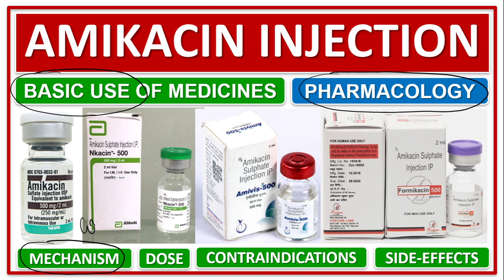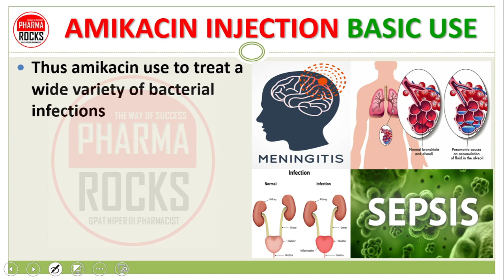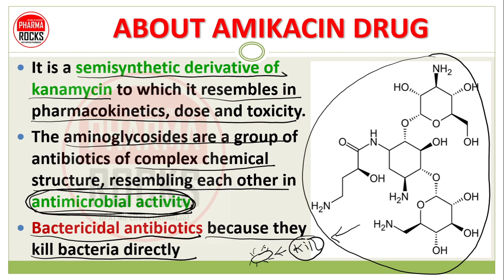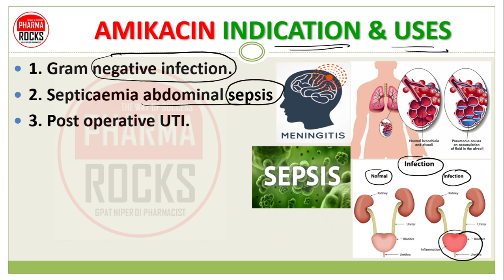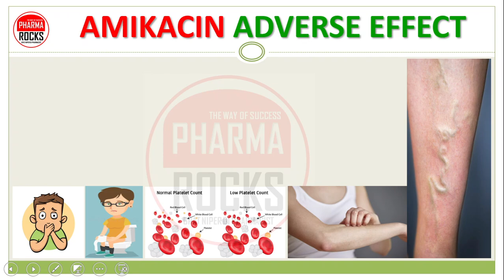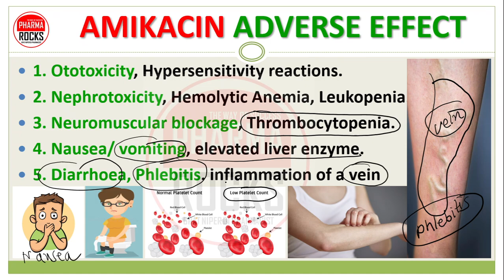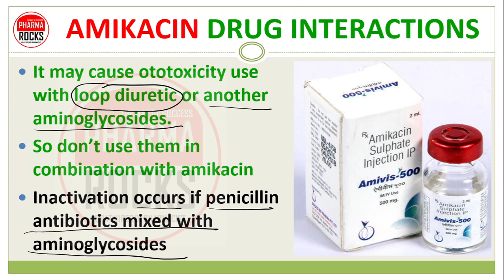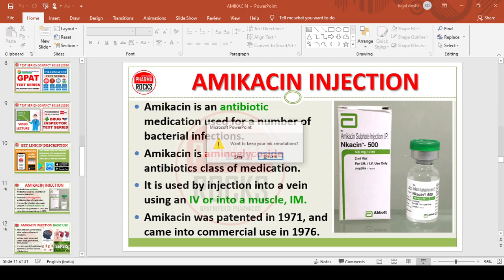AMIKACIN INJECTION, BASIC USE, DAILY DOSE, SIDE EFFECTS, एमिकासिन इंजेक्शन की जानकारी सरल भाषा में